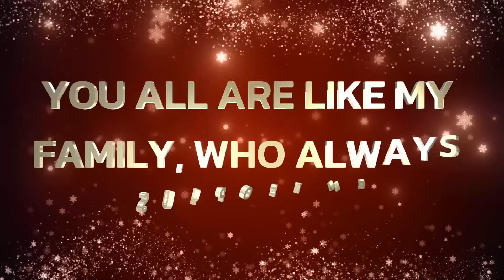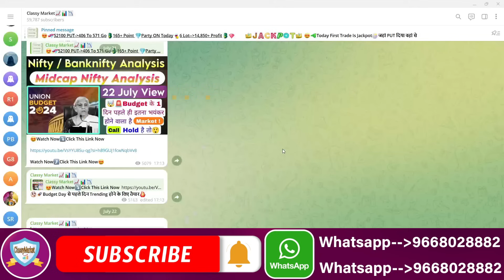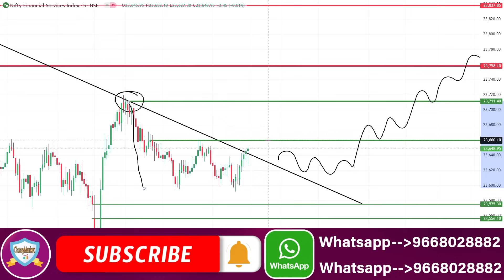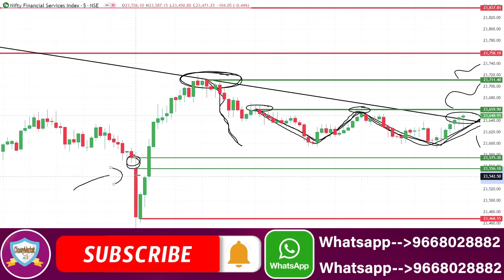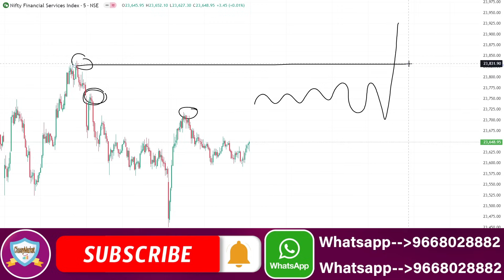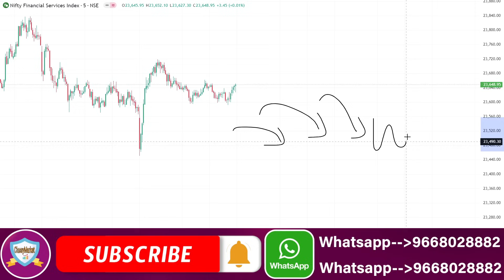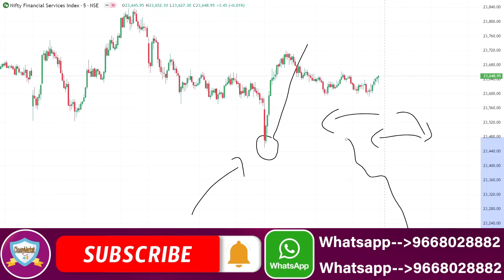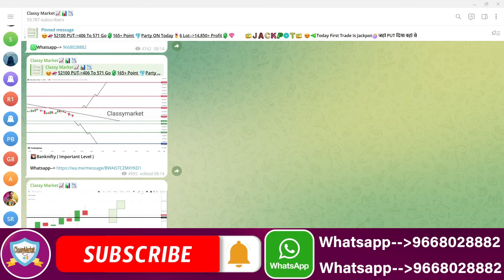Budget Day Finnifty Expiry Zero To Hero Strategy | Finnifty Expiry & Budget Day Strategy For 23 July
Budget Day Finnifty Expiry Day Zero To Hero Strategy | Finnifty Expiry & Budget Day Strategy For 23 July

NIFTY PREDICTION FOR TOMORROW & BANKNIFTY ANALYSIS FOR 23TH JULY 2024
MARKET ANALYSIS FOR TOMORROW Nifty Prediction and Bank Nifty Analysis For Tuesday | 23 July 2024 | Bank Nifty Tomorrow
Best Intraday Trading Stocks for ( 23 July 2024 ) Nifty & Bank Nifty Option Trade for Tomorrow
[ TUESDAY ] Best Intraday Trading Stocks for ( 23 July 2024 ) Bank Nifty & Nifty Option Trade
Nifty Prediction For Tomorrow | 23 July | Bank Nifty Analysis | Stock Market Tomorrow |
Nifty Prediction and Bank Nifty Analysis for Tuesday | 23 July 2024 | Bank NIFTY Tomorrow
Bank Nifty Tomorrow Prediction | NIFTY ANALYSIS & PREDICTION TOMORROW 23 July 2024 | Nifty BankNifty
Nifty Prediction and Bank Nifty Analysis for Tuesday | Bank NIFTY Tomorrow Options | 23 JULY 2024
Bank Nifty Prediction and Nifty Analysis for July | Bank NIFTY Tomorrow Options | 23 July 2024
Nifty / Finn Nifty and Bank Nifty Analysis for tomorrow | 23 July 2024
Nifty, Bank Nifty, Stock Prediction by Financial Astrology for date- 23 - July - 2024
Nifty, Bank Nifty Technical / Data, Pre- Market Update at 8 am, 23 - July - 2024 Market Analysis | Best Stocks to Trade | English Subtitle | For  - July
FII DII Data & Option Chain Nifty Banknifty Prediction for Tuesday l 23 July 2024 FII DII Data & Finnifty Expiry Nifty Banknifty Finnifty Prediction Tomorrow Tuesday 23 July 2024
Bank Nifty Tomorrow Prediction July 2024 | Nifty Analysis For Tomorrow | Nifty 50 & Banknifty
Banknifty Prediction / Nifty prediction for tomorrow 23th July 2024 |
TUESDAY Market View | Nifty and Banknifty | 23th July 2024
Tomorrow Nifty and Banknifty Analysis | 23thJuly
Market Analysis 23th July 2024 Nifty & Bank Nifty Levels Anish Singh Thakur || Booming Bulls
FII DII Data Analysis For 23th July 2024 I Nifty Prediction I Tuesday Market Prediction
Nifty Prediction for Tomorrow | July 23 | Bank Nifty Tomorrow Prediction | Tomorrow Market Prediction
FII DII F&O Data || Nifty Banknifty Finnifty Prediction for Tomorrow 23 July 2024
Banknifty nifty prediction for tomorrow July
FINNIFTY PREDICTION FOR TOMORROW & FINNIFTY ANALYSIS FOR 23 July 2024 | MARKET ANALYSIS FOR TOMORROW [ Zero to Hero ] Intraday Trading Stocks for ( 23 July 2024 ) Bank Nifty & Nifty Option Trade
Fin Nifty Expiry | Nifty Prediction For Tomorrow | 23 July | Bank Nifty Analysis |
Nifty Prediction and Bank Nifty Analysis For July | 23 July 2024 | Fin Nifty Expiry Jackpot
Nifty Prediction and Bank Nifty Analysis For Tuesday | 23 July 2024 | Bank Nifty Expiry Jackpot
Finnifty Expiry Prediction / Banknifty prediction for tomorrow 23 July 2024 |
Banknifty Expiry Prediction / Nifty prediction for tomorrow 23 July 2024 |
Sensex Expiry Prediction / BankNifty prediction for tomorrow 23th July 2024 |
EXPIRY SPECIAL FII DII F&O Data Nifty Banknifty Prediction for Tomorrow Tuesday 23th July 2024

Topic Cover In This Video :

nifty prediction
banknifty tuesday july
nifty 23 july 2024
nifty tomorrow
nifty prediction for tomorrow tuesday july 2024
nifty prediction livenifty prediction for tomorrow astrology
nifty analysis